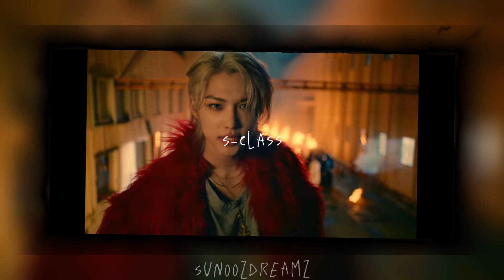Stray Kids- S-CLASS |Edit Audio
PLEASE CREDIT ME IF YOU USE THIS AUDIO.
i would love to see wha you create with this!!